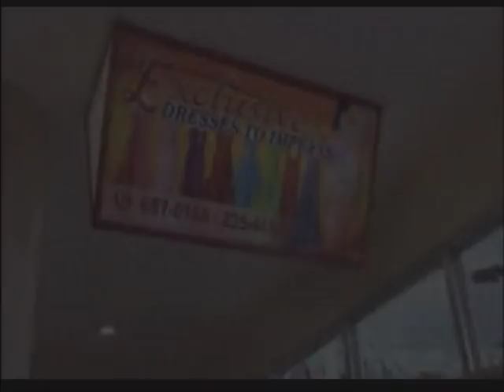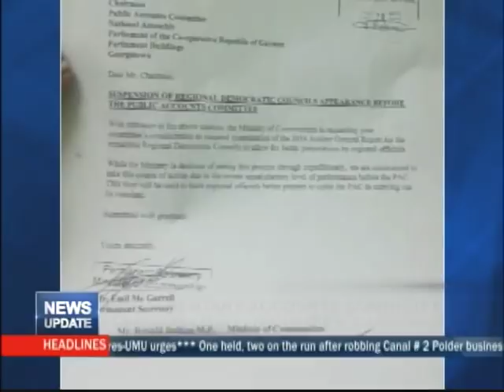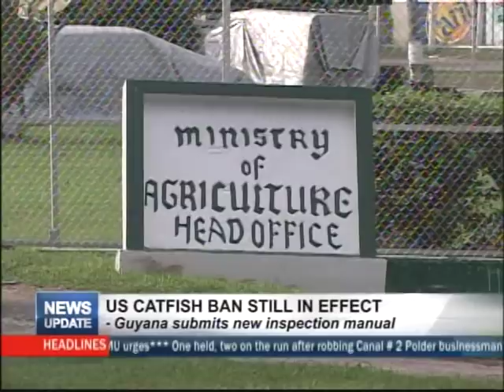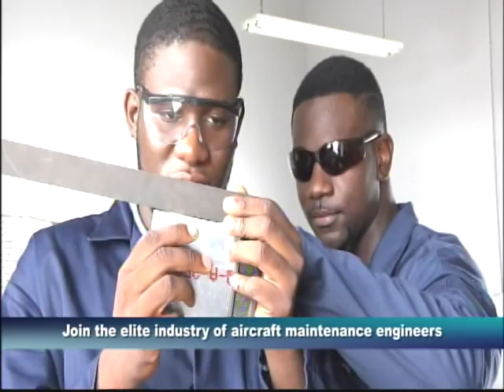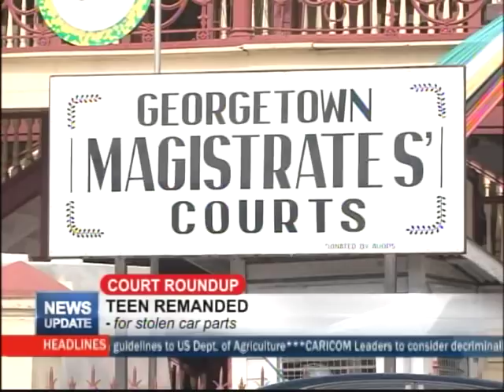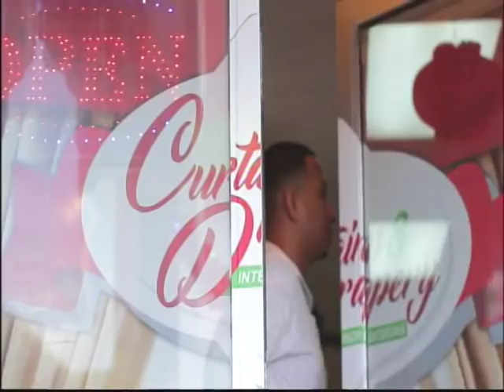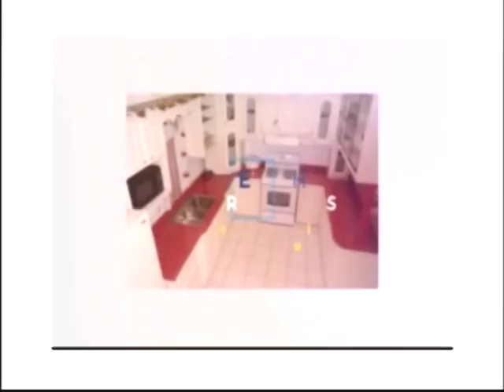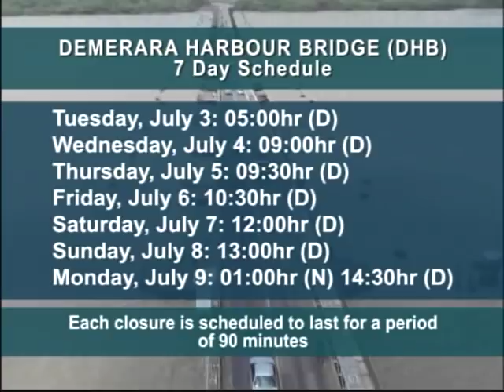News Update July 03rd, 2018